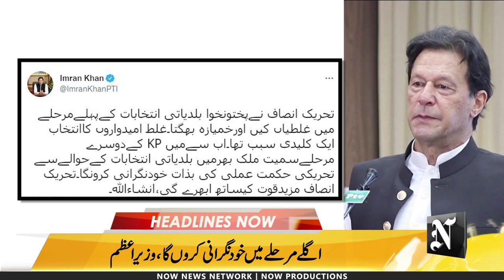Now Headlines | آج کی اہم خبریں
21 دسمبر 2021